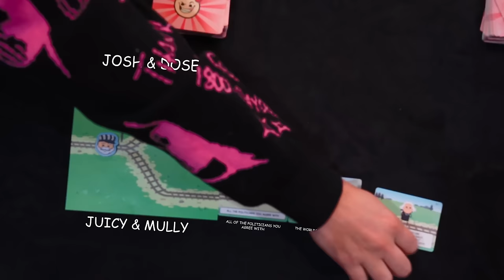This Game is VERY OFFENSIVE - Trial By Trolley